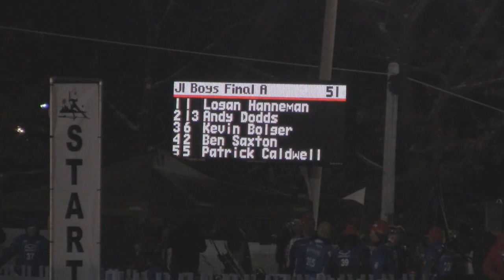2011 Junior Olympics Sprints - J1 Boys Final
The J1 boys sprint final at the 2011 Junior Olympics competition held under the lights at Theodore Wirth Park in Minneapolis, MN.